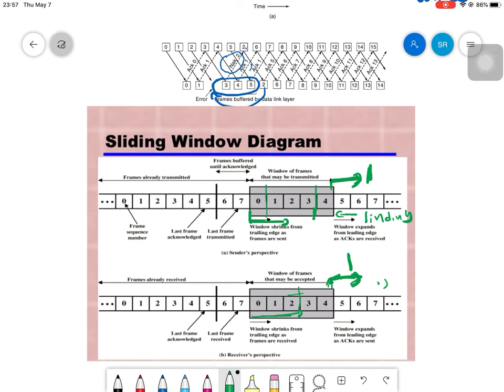Computer Networks - Part 3 - Error Detection and Correction